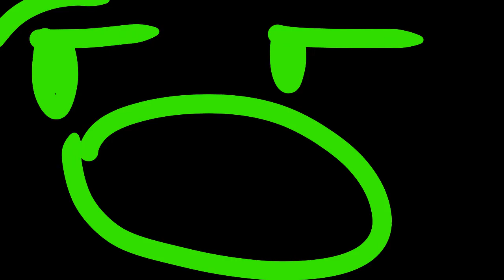WGC: CFS | Episode 4 - Bricky! You’re so stupid!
Thanks To Igneous Figure For Voicing Sody, 124Chairs for voicing some characters, and of course me! for animating the whole thing!

This is episode 4 of my series, We’re Going Crazy. I hope you enjoy, i put over a week of effort in this, please appreciate it!